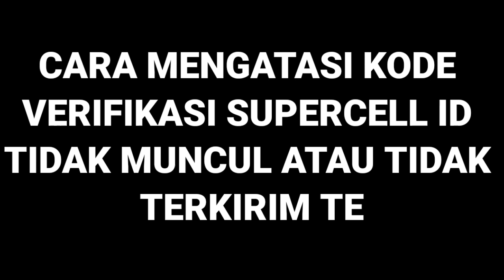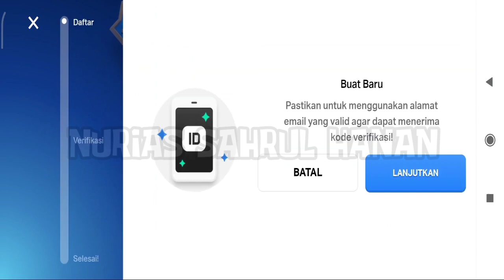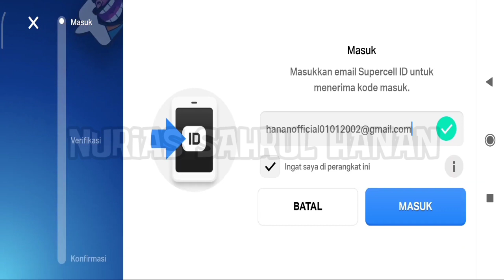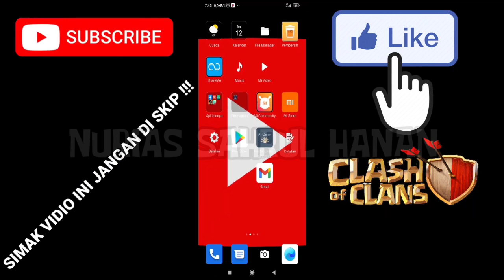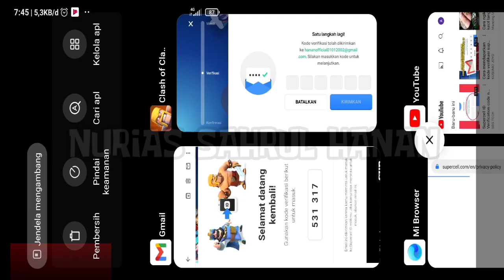CARA MENGATASI KODE VERIFIKASI SUPERCELL ID TIDAK MUNCUL ATAU TIDAK TERKIRIM TERBARU 2023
Cara mendapatkan kode verifikasi supercell id atau mengatasi kode verifikasi tidak muncul dan tidak terkirim.